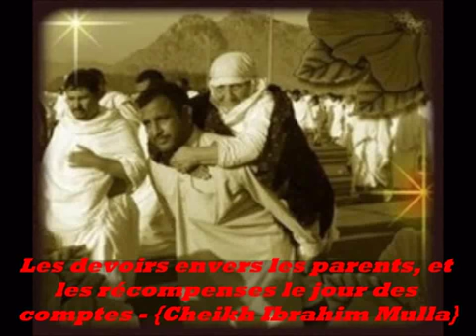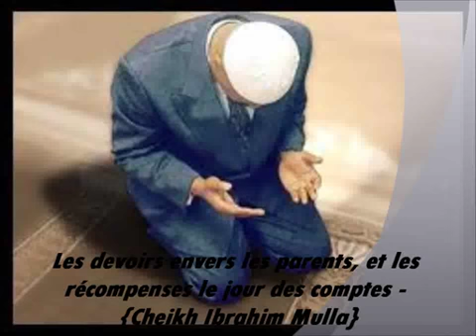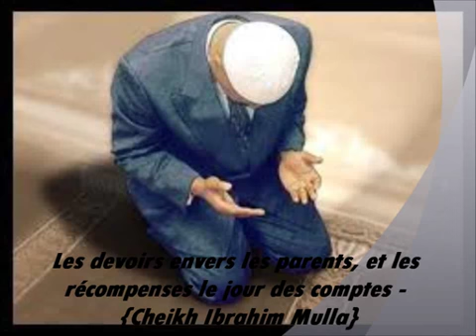4 Que pouvons nous encore faire pour nos parents après leurs décès {Cheikh Ibrahim Mulla}